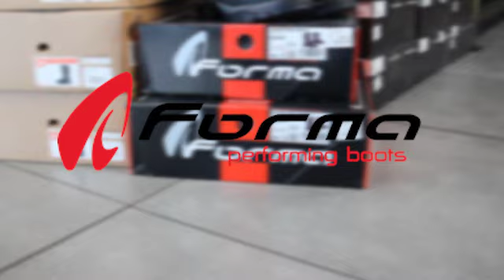Forma Adventure long boots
Versatile adventure motorcycle boots offering superior protection, comfort, and waterproofing. Ideal for long rides and varied terrain, with reinforced soles and ankle support.

Available Garden Route Motorcycles